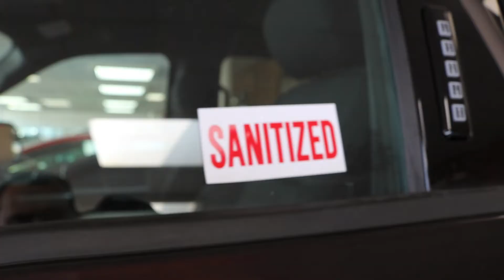Village Ford and Quicklane are open for business!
Open 24/7 at villageford.com.